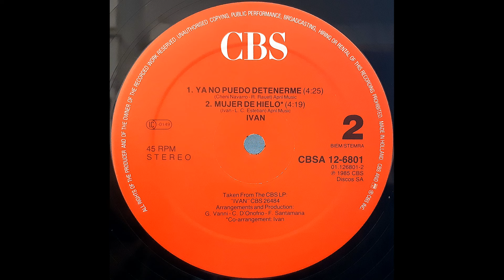Ivan – Pon La Radio [Vin. 12", NED 1985]